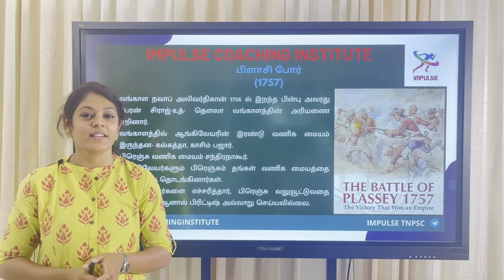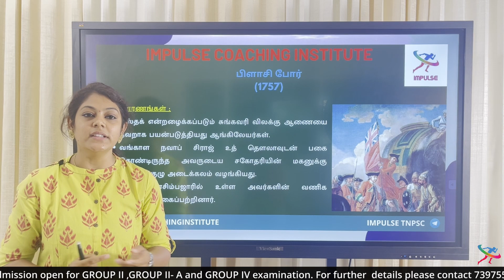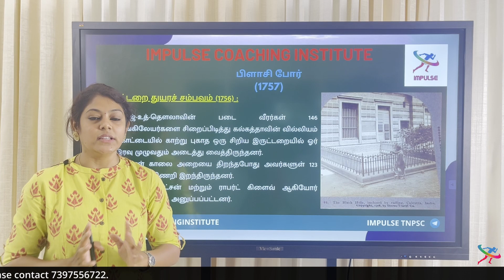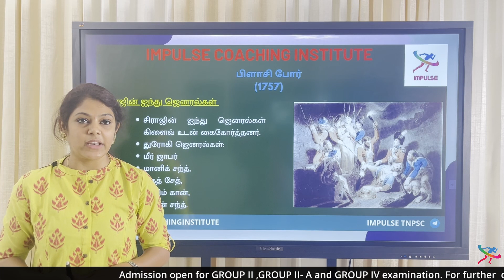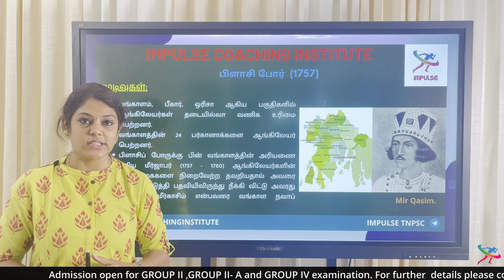பிளாசி போர் - TAMIL | IMPULSE COACHING INSTITUTE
Admissions are now open for TNPSC GROUP II and GROUP IV.